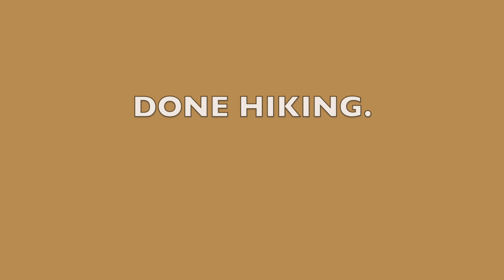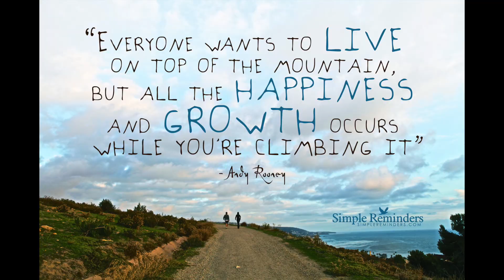TRE CIME DI LAVAREDO DOLOMITES ITALY HIKING EXPERIENCE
This video is about Our Dolomites Italy roadtrip experience.

VLOG#35!

P.S
Photos shot by NIKON D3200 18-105mm Nikkor Lens
Edited by yours truly
Check out other photos on my IG

MUSIC I USED IN THIS VIDEO:

WARM BREEZE - ANDREAS JAMSHEREE
BAD ATTIRE (LATE YUNGIN REMIX) - CACTI
WHAT I SEE - RAY FEAT. PHAWN